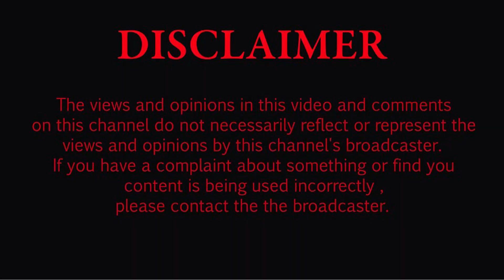ਆਮ ਆਦਮੀ ਪਾਰਟੀ ਦੇ ਵਰਕਰ ਆਪ ਦੇ ਕੰਮਾਂ ਤੋਂ ਕਿੰਨੇ ਖੁਸ਼ ? ਆਪ ਵਰਕਰ ਵੀਰੂ ਸਿੰਘ ਲਾਧੂਕਾ Fazilka Ladhuka News